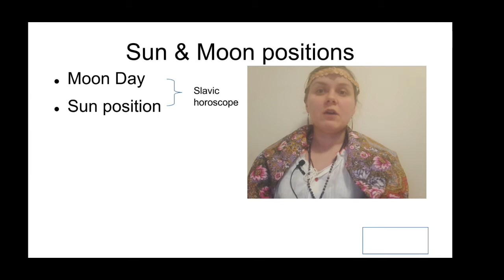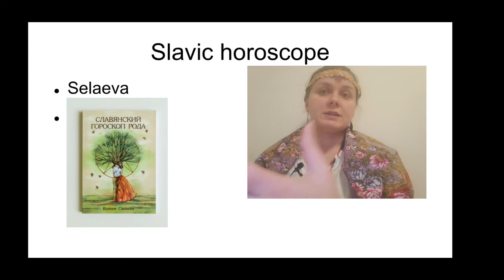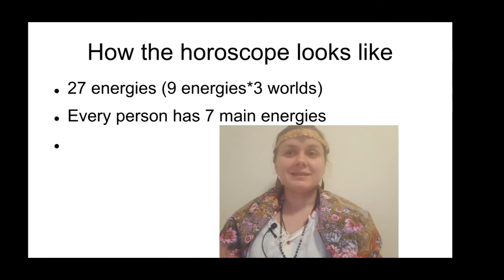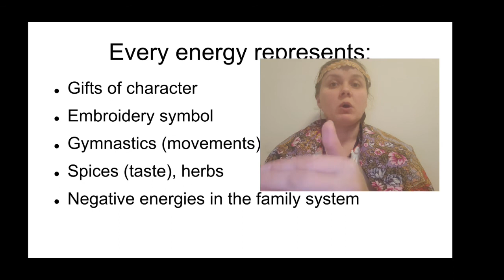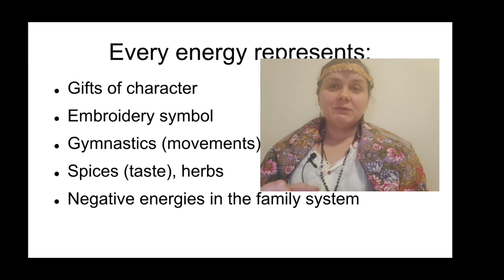Slavic horoscope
In this video, you can see where the Slavic horoscope comes from, books about Slavic horoscope and what you can see and how to correct energies from a Slavic horoscope.
On the presentation the name of Selaeva mispelled, it is "Silaeva", sorry for this.